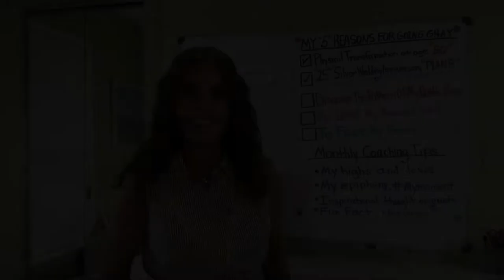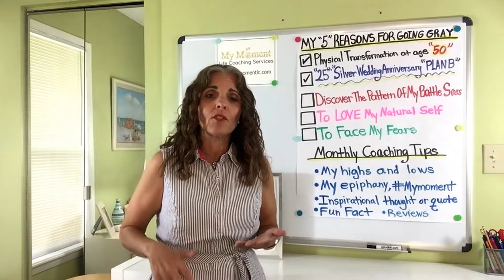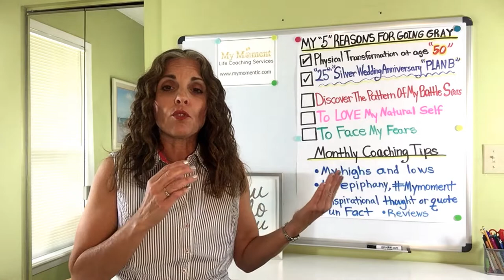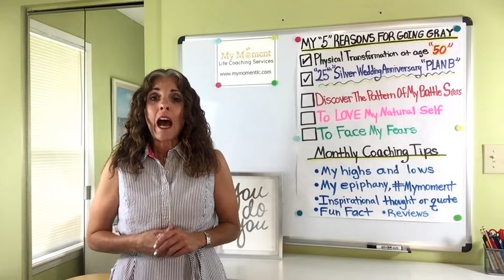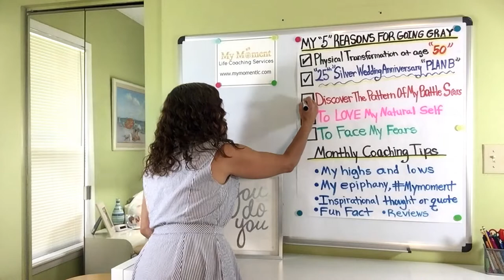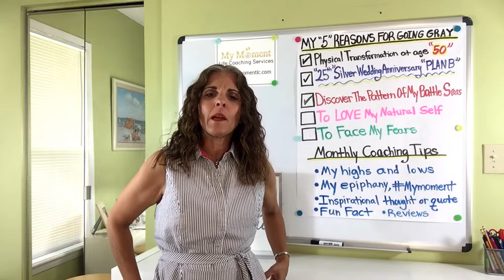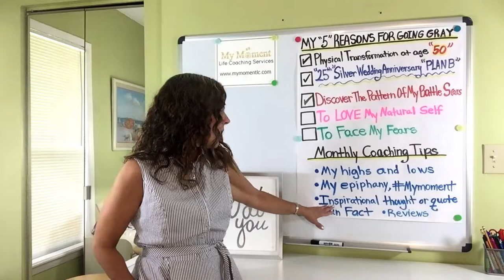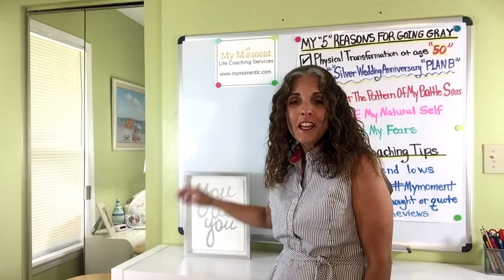mymoment | Reason #3 For Growing Out My Gray Hair: Discover The Pattern Of My Battle Scars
It's been 4 months since I've dyed my hair. The journey has been fun so far. I am learning a lot about myself and others. Have you ever considered the "battle scars" represented in your gray hair pattern? I have. I wear my battle scars proudly because I have come a long way in my growth and self-development. I'm wiser for it, too.

Agadir Unisex Argan Oil Spray Treatment, 2 Oz. is my favorite oil for coarse gray hair or any kind of hair! Great for using with your hot tools and it smells amazing!